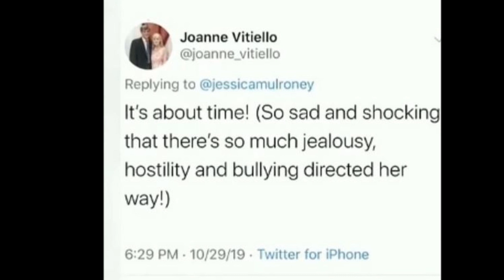Meghan a t elle quitté son mari pour épouser le prince Harry? Petite clarification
Meghan markle a comencé à sortir avec le Prince harry en juillet 2016 soit 2 moi apres sa rupture avec le chef canadien Cory Vitielo. quand est il de son mari le producteur hollywoodien Trevor Engelson. D'ou viennent les milliions de meghan la duchesse de sussex .